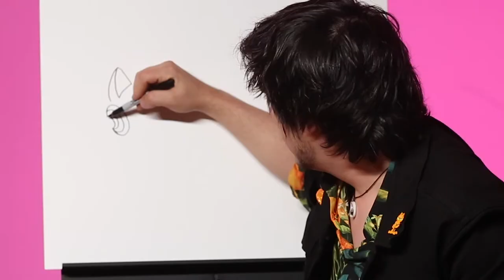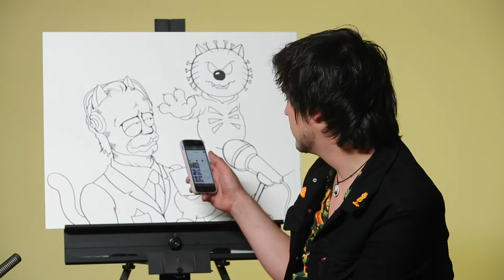I was Dared to Draw Garfield Crossed with Frasier and Pinhead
welcome sinners to this edition of scare danger dan ooh all right so in this episode of daredevil dan we're gonna scare danger dan okay and we got a really super spooky dare from one of my favorite instagram accounts check them out they're called garfield from memory and they have several paintings of garfield doing all sorts of weird stuff every day and every one of them is a treasure and a treat uh huge fan garfraser which actually i believe stemmed from the fact that they were trying to do a um a painting of garfield hellraiser crossover but because of the gar frasier thing people kept thinking that it was the kelsey grammer show from the 90s you know the one that takes place
so kelsey grammer is one of those actors that like he does have recognizable face definitely but i feel like his voice is even more recognizable well i think to a degree they weren't really even considered mullets back then like a mullet had to be like full on like really short on top in front and then fully long and back back then the mullet concept was just you know woven into the fabric of haircuts so much that any haircut that was a little bit longer in the back was not a mullet it just was a haircut like look at jerry seinfeld in his show seinfeld he he had what the show seinfeld  a mullet but back then it wasn't really a moment it just was a hairdo so anytime i think about kelsey grammer all i can think about is the x-men cartoon the voice actor who played the beast who was not kelsey grammer but sounded just like him how iconic that role was and how that landed kelsey grammer the role of beast in the um in the original x-men movies uh i was like thought that was like such a great hollywood
uh if you don't know the the story yet i guess i'll tell you but i mean a lot of people do know about this already but so you got yeah bill murray played peter venkman in the ghostbusters cartoon the real ghostbusters uh played by the voice actor in the cartoon orlando music i believe his name was and um he was a pretty iconic like 80s like voice actor did a lot of roles but he was definitely most famous for peter venkman and the real ghostbusters and then he was really famous for doing the voice of garfield in the garfield and friends cartoon and i was a huge fan of both cartoons and i knew full well that it was the same voice actor and i always enjoyed that and then when fast forward to the future they made the garfield the movie the with the cgi garfield uh orlando music was supposed to get that role like he was all lined up to get it because he had been voicing garfield for so long but because he also voiced peter venkman in the ghostbusters cartoon for some reason somebody thought to ask bill murray instead because he was like a higher end celebrity so right before orlando music died ted by the demon he summoned from the puzzle box which i'm still trying to think of a s of the fur oh talk cat chat i like it all right so we're gonna take uh dj catwoman's bear live dare and um we're gonna take top cat i just gotta look up a picture of top cat i do i can kind of remember but so top cat is the appropriate choice for this because he does a lot of talking basically top cat's mo is to talk his way out of any problem with the some sort of police dog or something the siamese twin centimeters that was a great idea zuzu by the way

that's like the worst cenobite i feel like he's better than the cd one cd head that's the yeah camera head's better at least it's like i don't know

like like the camera heads like creepy like people with cameras can be creepy or they secretly filming you or i don't know i could see an element of being recorded as being like a level of fear maybe a level of hell but what's cd head like that should be the worst one because like what are you afraid of that this guy's gonna make you a mixtape like is that your worst fear the first one's great the first hellraiser is great there's no movie like it um very very uh fascinating nightmarish the second one makes no damn sense but i love it it's just a lot of fun like just again just a nightmarish movie feeling pretty good about this so as much as i want to go down to the nitty gritty and draw every detail this whole drawing i'm going to save it because i'm going to be coloring this in for your enjoyment later on but uh so thank you for this episode of scare danger dan brought to you by garfield for memory super cool instagram account garfield from memory gave us the dare uh car freezer okay which led its way into hellraiser heathcliff we got pinhead heathcliff here and then we got a bunch of live dares we can make zuzu we can thank dj catwoman and a few others we got um we got top cat chatterer chatterbox top cat here we got a cleo from the heathcliff cartoon as um the female cinebite um we got the from zuzu we got uh the twin cenobyte as the siamese cats